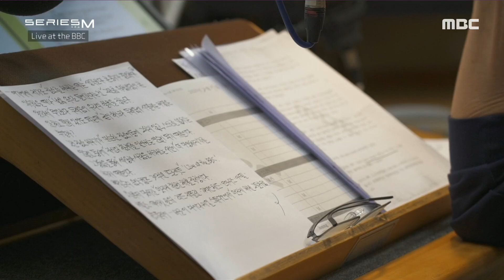갑작스러운 방송 사고에도 여유롭게 대처하는 배철수!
[시리즈 M] 6회, 20200326